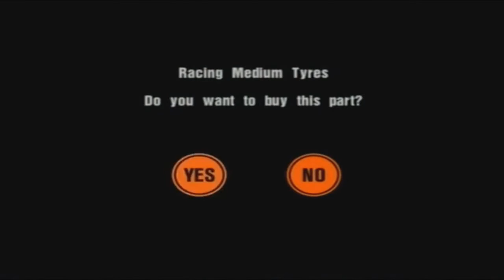Gran Turismo 3: A-Spec Прохождение часть 11 Beginner league "Evolution Meeting"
Теперь играем на руле Logitech Driving Force GT.